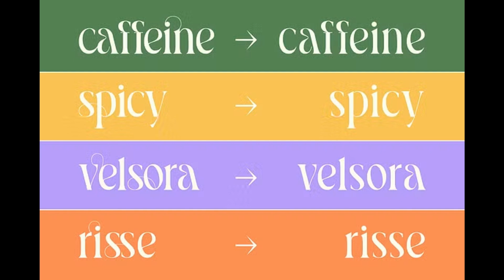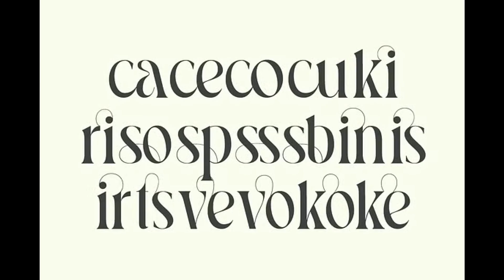Unlock the Timeless Elegance of Pavon: A Modern Font Inspired by Art Nouveau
Introducing Pavon - a brand-new modern typeface family inspired by the elegance of Art Nouveau! This tropical display font embodies a perfect balance between eccentricity and delicacy, much like a garden in full bloom. With its nonconformist, romantic, and delicate character, enhanced by extravagant alternates, Pavon stands out for its unique curves and refined details creating a rhythmic and timeless elegance.

Perfect for headlines and short to medium- length texts, Pavon features six weights: Thin, Light, Regular, Medium, SemiBold, and Bold. The Bold version, with its high contrast, ensures maximum visibility. Additionally, Pavon includes 21 stylistic ligatures allowing letters to combine as seamlessly as nature itself.

Discover the charm of Pavon in your next design project!